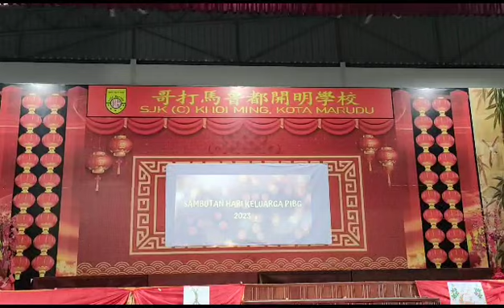PERSEMBAHAN TARIAN SUMAZAU SEMPENA HARI KELUARGA SJKC KHOI MING 2023 | 18.07.2023